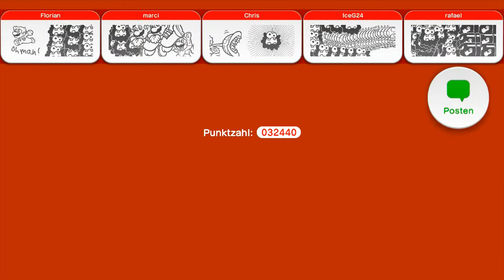Let's Play Super Mario 3D World Part 19